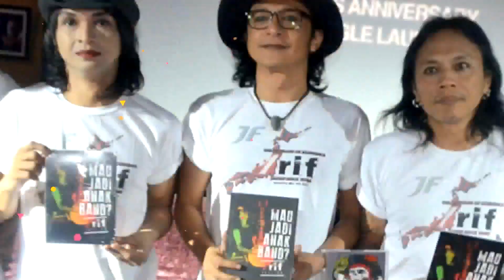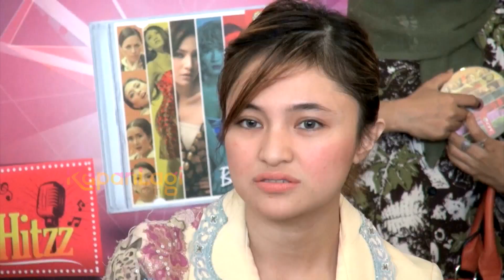Marshanda Masih Berupaya Ajak Ayahnya Tinggal Bersama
KAPANLAGI.COM - Marshanda senang bisa bertemu kembali dengan ayahnya, Irwan Yusuf. Meski kondisi sang ayah sangat memprihatinkan, namun Marshanda sama sekali tak merasa malu. Bahkan, ia berupaya keras untuk mengajak ayahnya tinggal bersama. Lantas, apakah usaha Marshanda tersebut sudah menemukan titik terang? Simak hanya di sini!